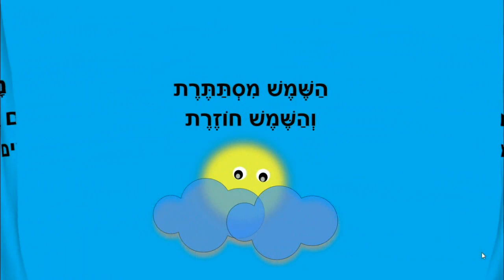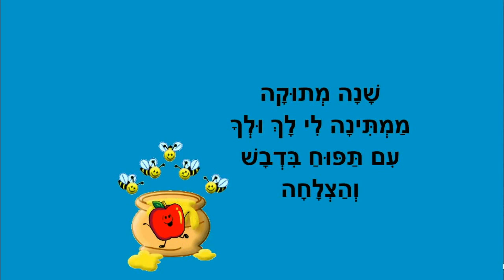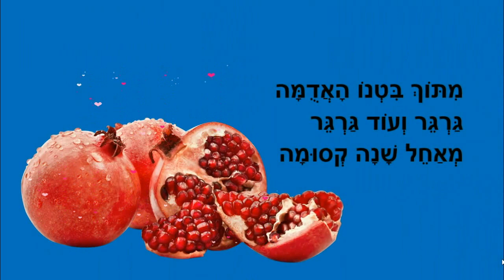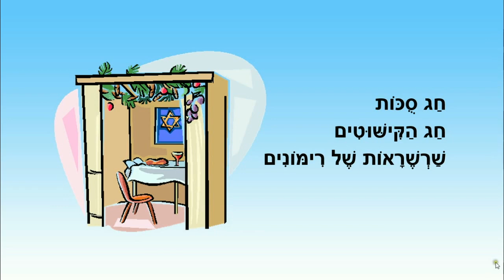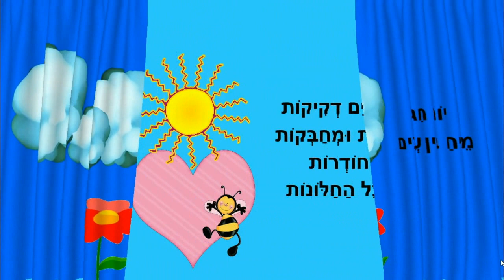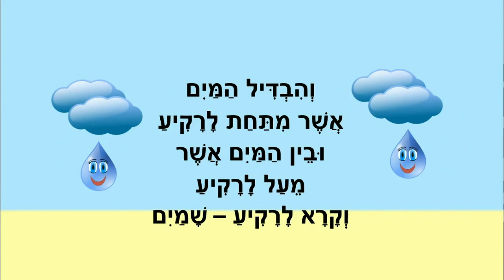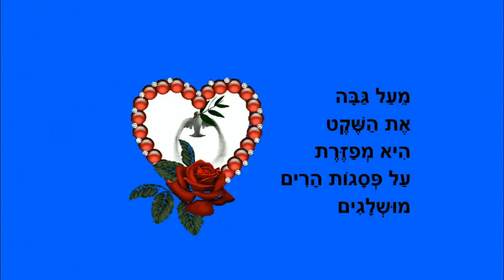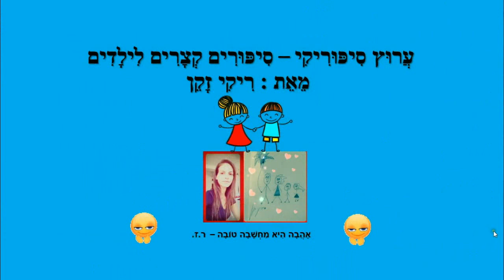חודש תשרי - סיפורים לילדים ברצף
חודש תשרי
סיפורים לילדים
ראש השנה, יום כיפור,סוכות,שמחת תורה